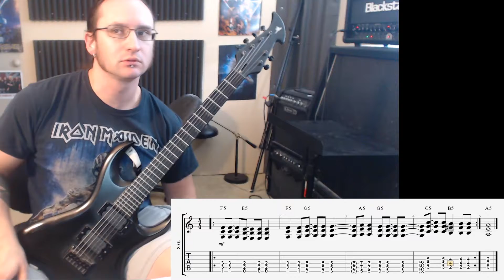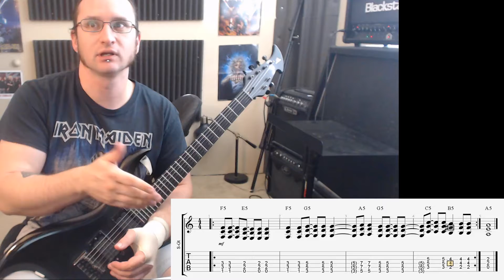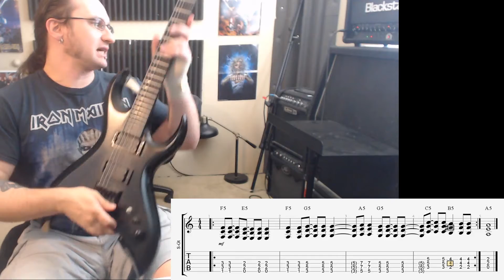Andre P. Video Recap 11-2-18